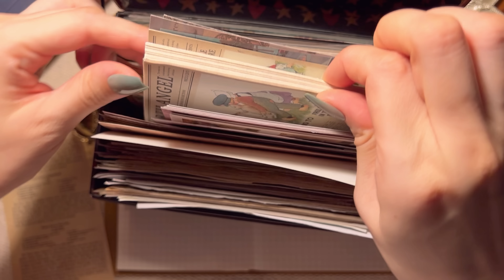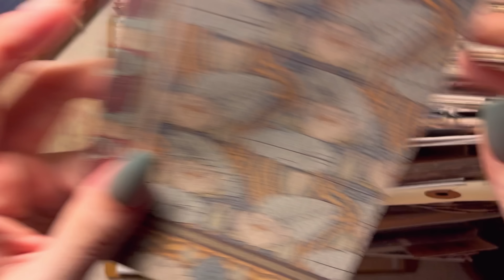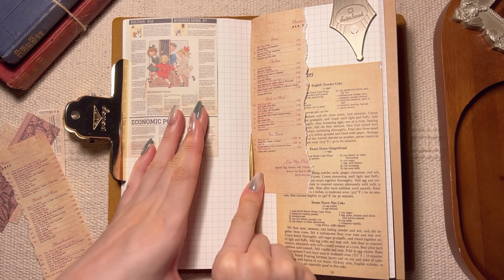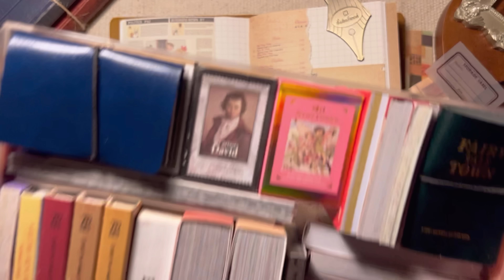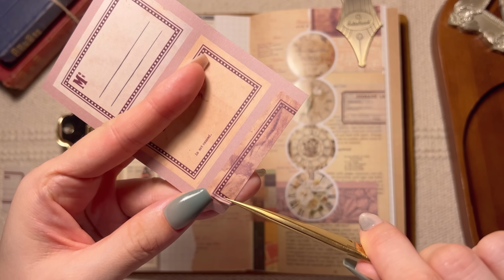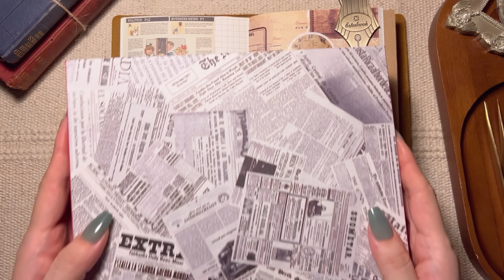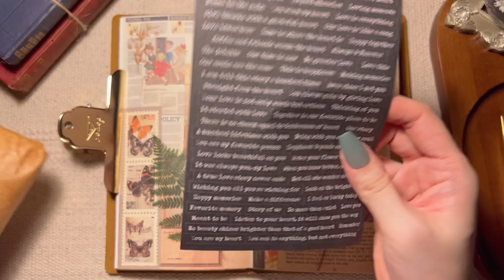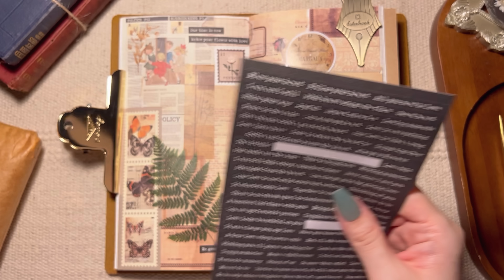빈틈없이 꽉 차게 다이어리 꾸미기 | scrapbooking | 다꾸 ASMR | vintage journal | relaxing sounds | no BGM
오랜만에 또 빈틈없이 페이지가 꽉 차게 채워볼게요 :)
I'll try to fill up the page without any gaps :)

Info.
*노트: 에뚜왈스토어
*스티커 및 종이류, 문구류:타오바오, 알리익스프레스, 그 외 국내 스토어(AliExpress, stores in Korea)
*종이 파우치: 알리익스프레스 킨들 페이퍼 파우치

*Stationery store:
🌸Stationery Pal